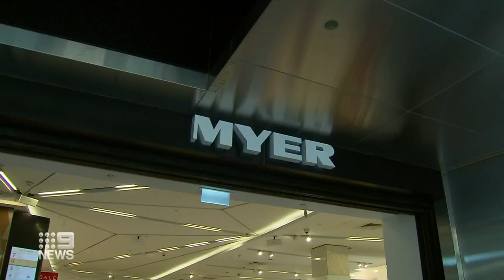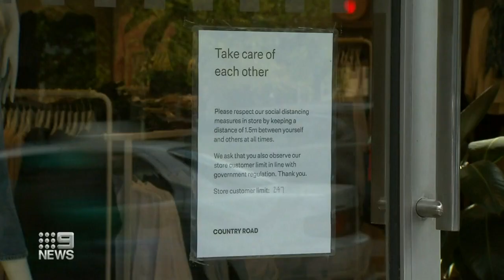Myer becomes latest retailer to close doors | Nine News Australia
Iconic department store chain Myer is closing its doors in 24 hours, the first time in history, with at least 10,000 Myer employees being stood down.